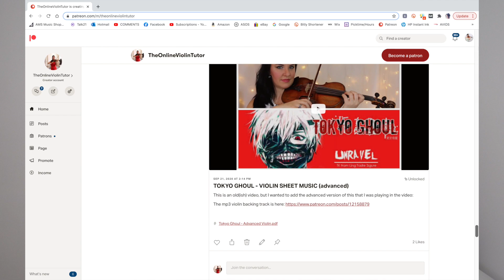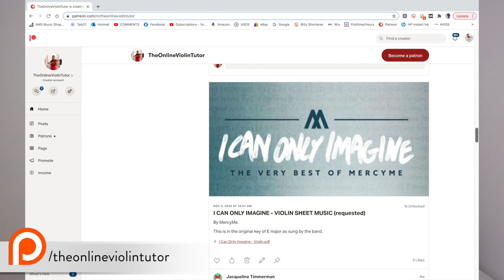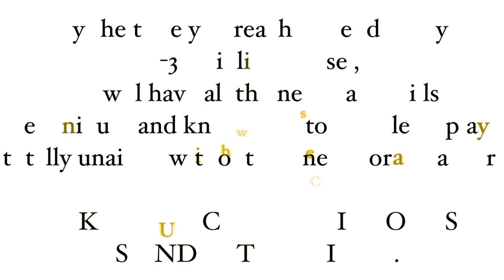Take your playing to the next level! How to bow smoothly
This video tells you how to bow smoothly. Specifically, how to transition smoothly from an up to down bow and vice versa.
Do you ever listen to the professionals and cant put your finger on why they sound do good? Are you frustrated that your playing doesn't sound as good even though you're doing everything right?
This little nugget in info will take your playing next level...!

Below are the links to the videos and resources I mention in the video in order:
1. ‘1-30 Violin Course’ free videos

2. I release violin sheet music arrangements with a back catalog of around 800 sheets of music and growing. Blog posts and videos. Backing tracks that accompany some of the sheet music.

MY '1-30 VIOLIN COURSE':
My violin course is the only course available on the internet like it.
It 100% GUARANTEES to take you from a complete beginner to an accomplished intermediate level! I realise this is a bold statement, but it's tried and tested and I fully stand by it.
All the lessons come with downloadable books as well as videos (linked in the books) which makes it the only interactive course of its kind out there!

🚨And, as a bonus, the first 10 lessons are totally FREE!⭐️⭐️
The first 10 lessons, videos and all downloadable/printouts are free fo you to see whether you like my teaching style and course as I have nothing to hide and I'm totally confident with my method.
My courses do exactly what they say they do! I'm a classically trained musician with over 30 years of musical experience teaching, performing and examining and this course is the culmination of all those years of knowledge combined.

The courses are properly structured to teach you the things you need to know quickly and efficiently without any nonsense in between.
You will learn basic techniques and how to read music, all the way through to more advanced techniques, musical knowledge and advanced pieces.

By the end of my course, you will have all the tools, knowledge and skill to do whatever you want with it and learn almost any piece of music you like, from scratch totally unaided!